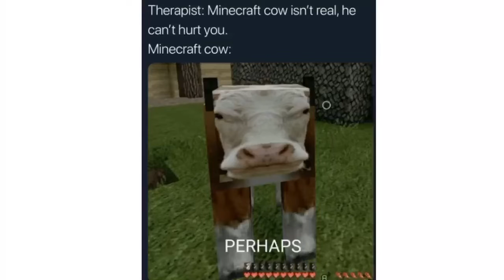Funny Minecraft Memes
Here are some funny memes about Minecraft  I found. Enjoy the video.